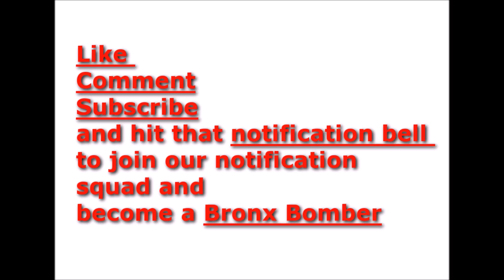NBA Youngboy has altercation at Rolling event Concert and someone is shot